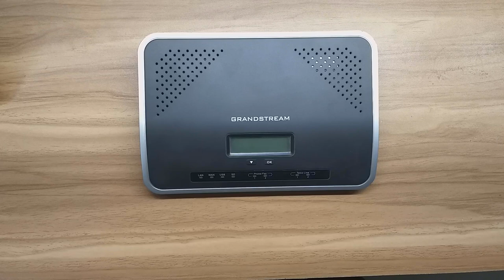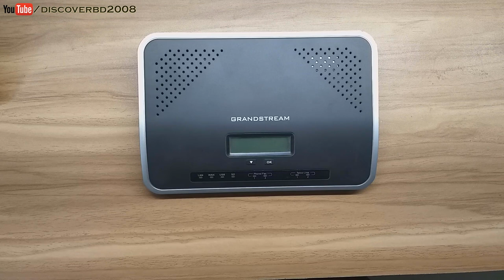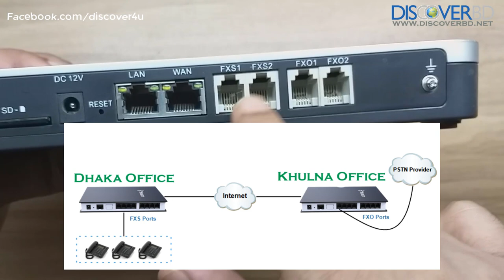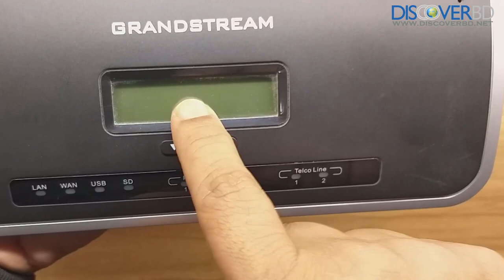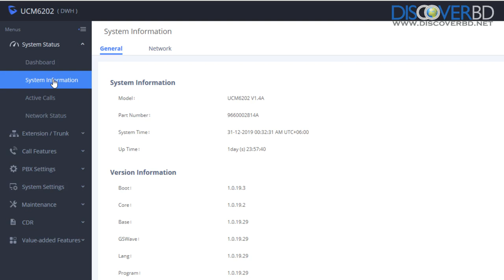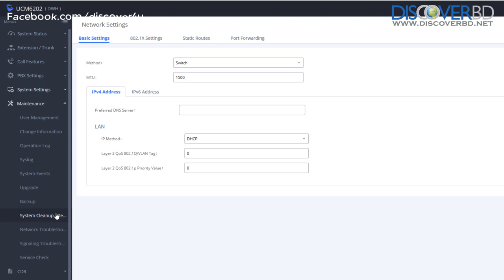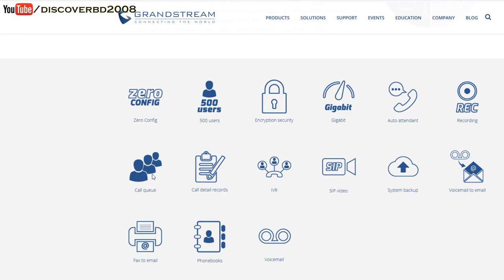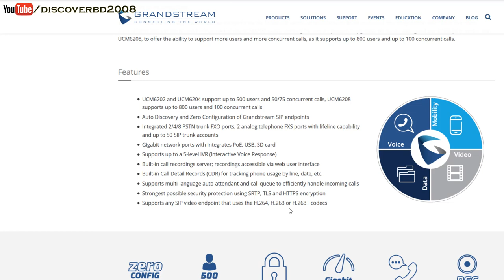Grand Stream IPPBX UCM6202 (আইপিবিএক্স ইউসিএম ৬২০২)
This Video shows the basic idea of Grandstream UCM6202. you can easily deploy this PBX in your office or business location.

    UCM6202 and UCM6204 support up to 500 users and 50/75 concurrent calls, UCM6208 supports up to 800 users and 100 concurrent calls
    Auto Discovery and Zero Configuration of Grandstream SIP endpoints
    Integrated 2/4/8 PSTN trunk FXO ports, 2 analog telephone FXS ports with lifeline capability and up to 50 SIP trunk accounts
    Gigabit network ports with Integrates PoE, USB, SD card
    Supports up to a 5-level IVR (Interactive Voice Response)
    Built-in call recordings server; recordings accessible via web user interface
    Built-in Call Detail Records (CDR) for tracking phone usage by line, date, etc.
    Supports multi-language auto-attendant and call queue to efficiently handle incoming calls
    Strongest possible security protection using SRTP, TLS and HTTPS encryption
    Supports any SIP video endpoint that uses the H.264, H.263 or H.263+ codecs